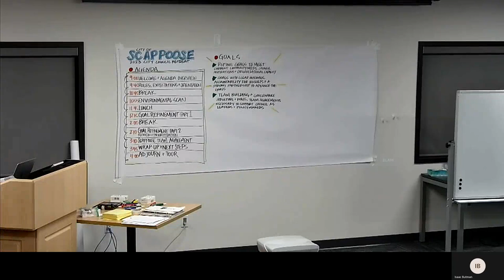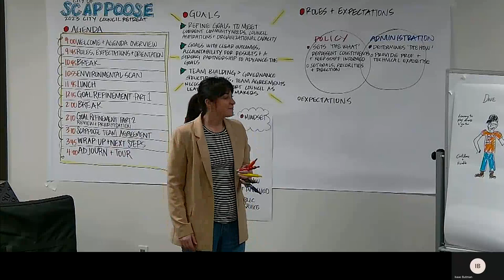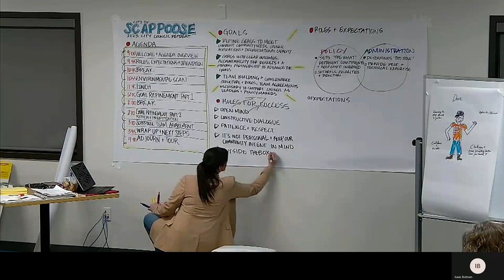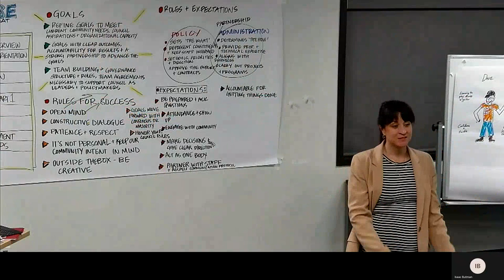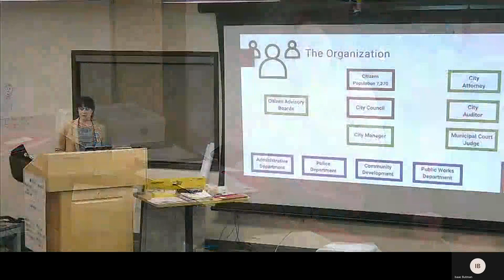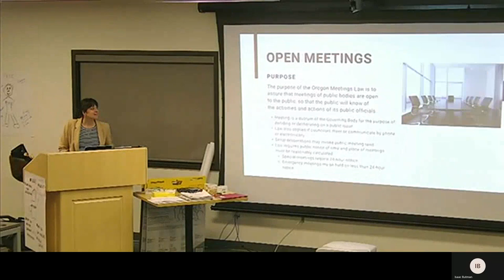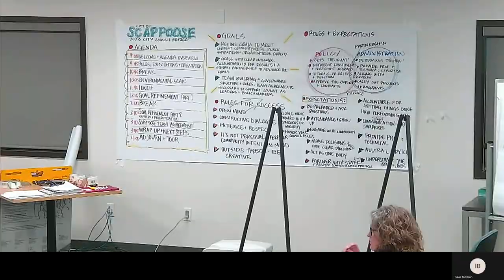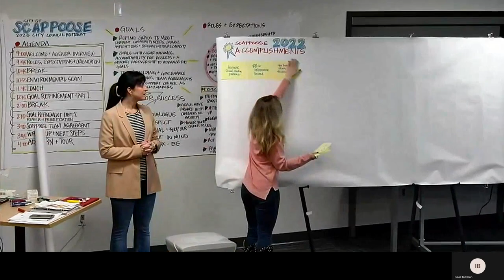February 4, 2023 Council Retreat - Section 1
First section of the recording of the 2023 Scappoose Council Retreat, held on February 4, 2023, hosted at the OMIC Center.